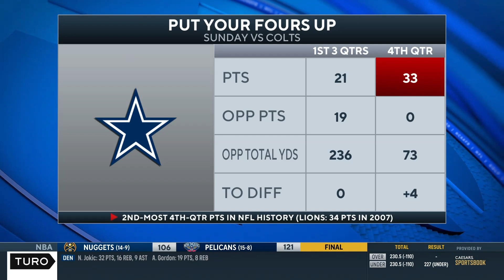Cowboys BLOW OUT Colts Behind 33-Point 4th Quarter On SNF I FULL GAME RECAP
Ryan Wilson and John Breech join CBS Sports HQ to recap Colts- Cowboys in Week 13.